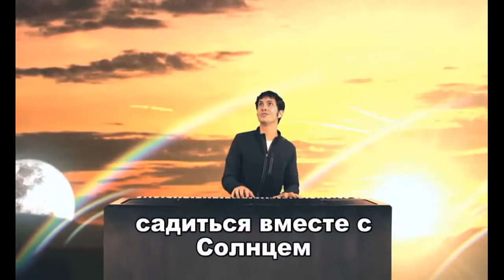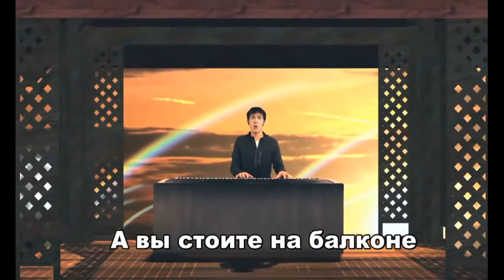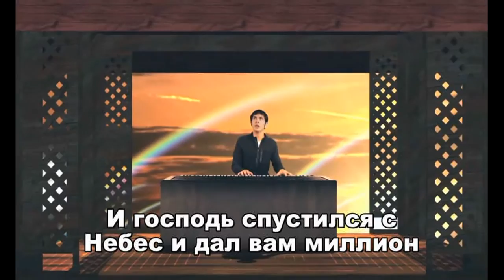tusbuscus dramatic song 10 minutes